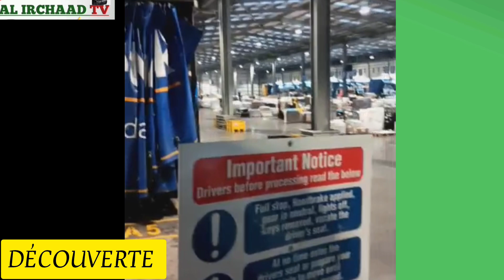LI DAL LIGUEYE AK BAGNA SATHIE REK MOLOY MAYÉ